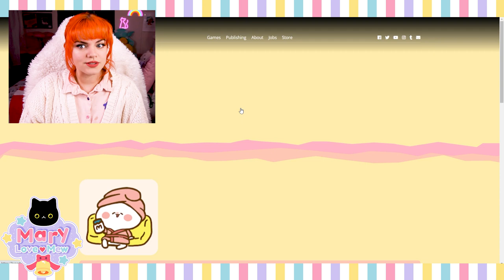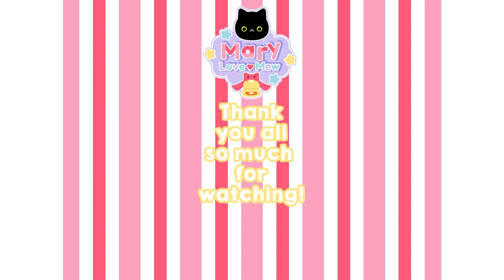Owning the CUTEST HOME! 🌈 Pocket Love First Look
SUCH A CUTE APP! I can't get over it!!